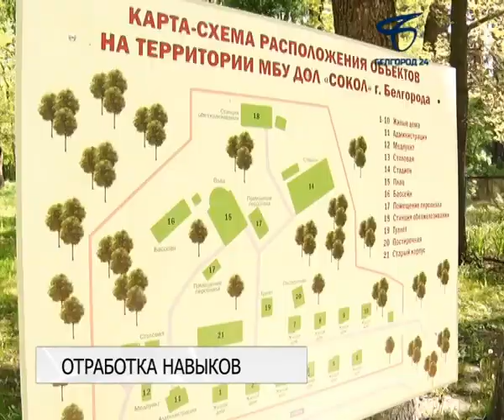В детском оздоровительном лагере «Сокол» ликвидировали условный пожар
В преддверии летнего сезона городское управление ГОЧС совместно со службами жизнеобеспечения провело плановые учения